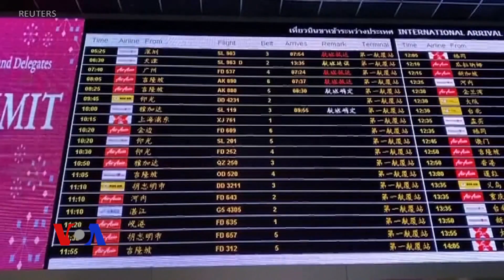რამდენ ადამიანს აქვს სუფთა ხელები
კორონავირუსის გამო, აზიის ქვეყნებში გაფრენა ბევრმა სამომავლოდ გადადო. ზოგი ჩინური ნაწარმის ყიდვისგან და ჩინურ რესტორნებში სიარულისგანაც კი იკავებს თავს. მასაჩუსეტსის ტექნოლოგიური ინსტიტუტის მეცნიერები დაინტერესდნენ, თუ რამდენად ვიცავთ პრევენციის მთავარ წესს და რამდენს აქვს ხელი სუფთა?